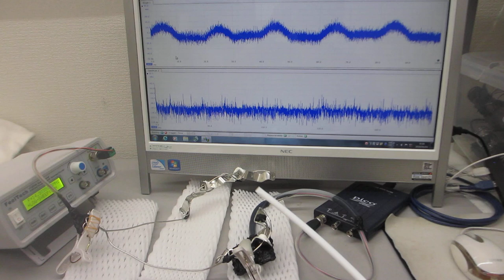オリジナル超音波プローブ実験（超音波システム研究所）